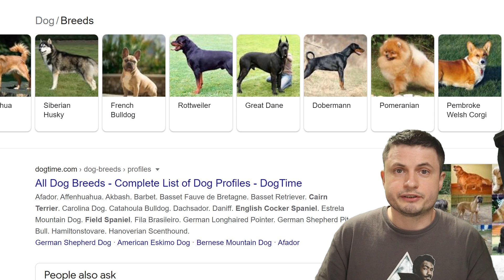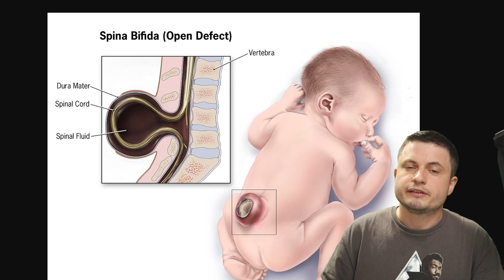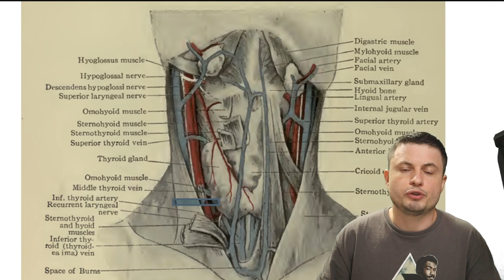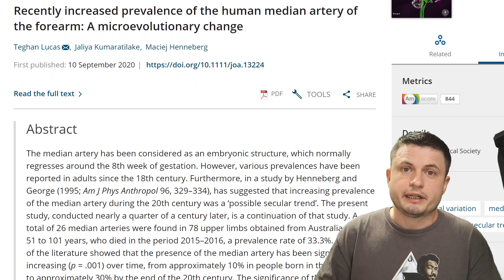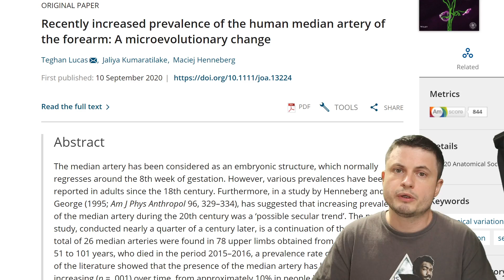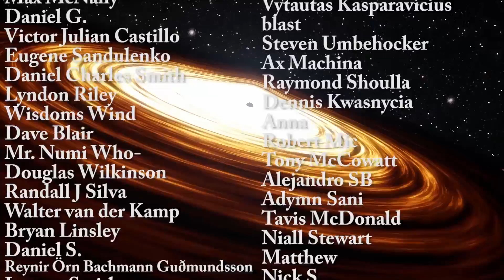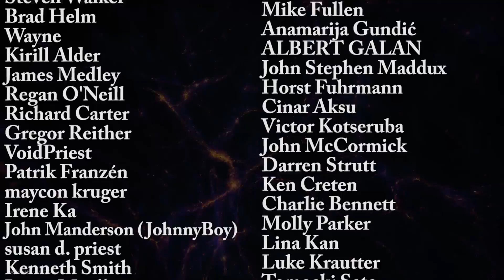Here's How Humans Have Evolved In the Last 100 Years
Hello and welcome! My name is Anton and in this video, we will talk about some of the recent discoveries in regards to our own evolution in the last 250 years.

Specifically, great thanks to the following members:

Morrison Waud
Vlad Manshin
Mark Teranishi
TheHuntress
Ralph Spataro
Albert B. Cannon
Lilith Dawn
Greg Lambros
adam lee
Gabriel Seiffert
Henry Spadoni
J Carter
Jer
Silver surfer
Konrad Kummli
Nick Dolgy
UnexpectedBooks.com
Mario Rahmani
George Williams
Shinne
Jakub Glos
Johann Goergen
Jake Salo
LS Greger
Lyndon Riley
Lauren Smith
Michael Tiganila
Russell Sears
Vinod sethi
Dave Blair
Robert Wyssbrod
Randal Masutani
Michael Mitsuda
Assaf Dar Sagol
Liam Moss
Timothy Welter MD
Barnard Rabenold
Gordon Cooper
Tracy Burgess
Douglas Burns
Jayjay Volz
Anataine Deva
Kai Raphahn
Sander Stols
Bodo GraÃŸmann
Daniel Charles Smith
Daniel G.
Eugene Sandulenko
gary steelman
Max McNally
Michael Koebel
Sergio Ruelas
Steven Aiello
Victor Julian Castillo
xyndicate
Honey Suzanne Lyons
Olegas Budnik
Dale Andrew Darling
Niji
Peter Hamrak
Matthew Lazear
Alexander Afanasyev
Anton Newman
Anton Reed